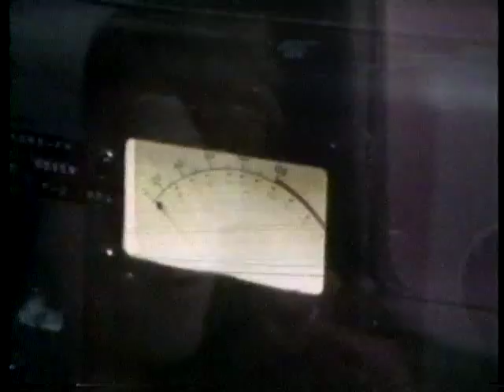Melissa Manchester - Moore on Sunday 1975 WCCO TV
Melissa Manchester - MOS - aired 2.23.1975 WCC0 TV  her visit to Minneapolis MN to play at Orchestra Hall

This is an example of my Film and Editing Capabilities Only!